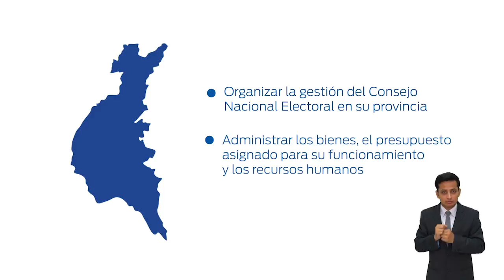Se designó Director de la Delegación Provincial Electoral de Los Ríos